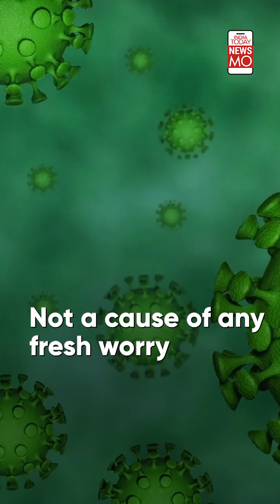Double Infection: Can You Get COVID From Two Variants At The Same Time? | NewsMo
Is it possible to be infected with two different strains of the coronavirus at the same time? Well, experts have revealed so after the first similar case of a 90-year-old Belgian woman came to light. The unvaccinated elderly woman was found to be infected with both the alpha and beta variants of Covid-19. Watch here.